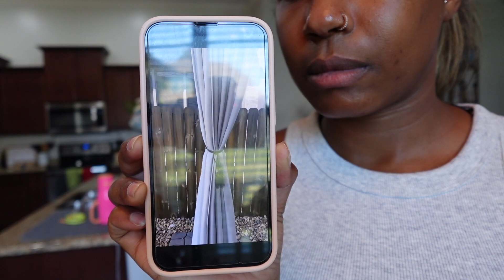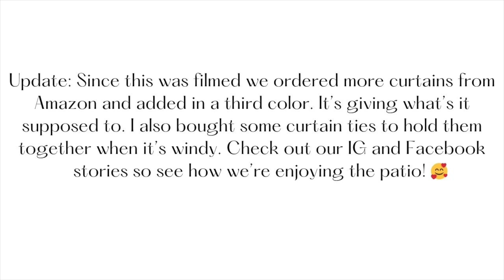VLOG: Decorate my Patio with Me | Day in the Life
// NEWSLETTER + RADICAL RELATIONSHIPS GUIDE